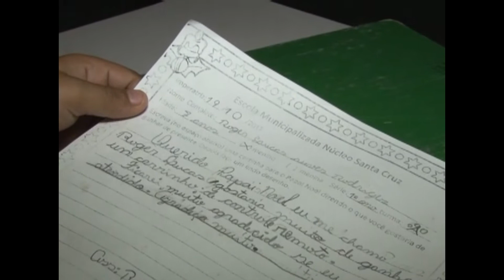(Edição 24/10/2017) - Projeto Papai Noel dos Correios tem início em Imperatriz